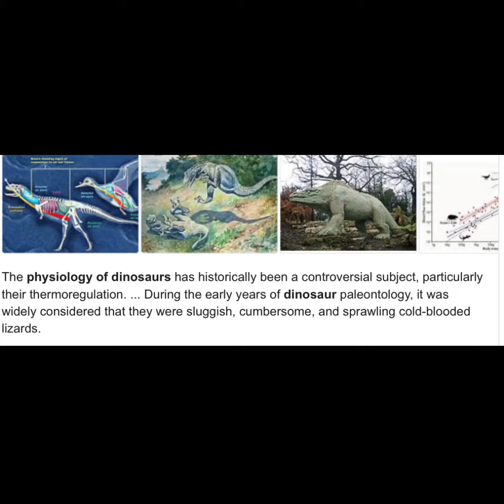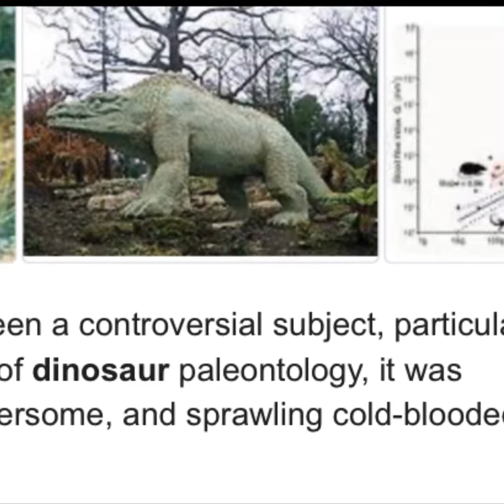Dinosaur fact 213